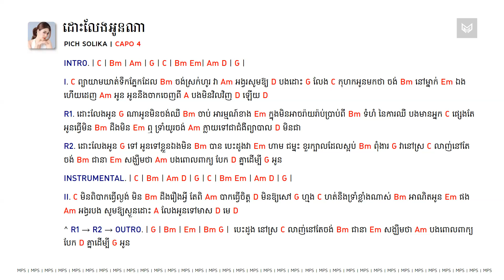ដោះលែងអូនណា - Chords - Pich Solika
To my viewers: I’m not a professional guitarist or musician; I’m just a hobbyist. Most of the chords here are simplified versions of the original to make it easier for those at a beginner level. This channel is not aimed at professional guitarists.